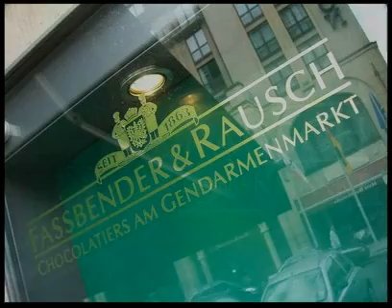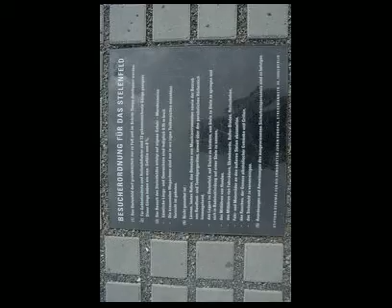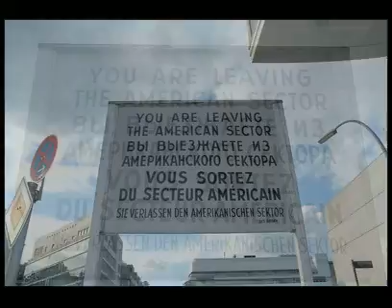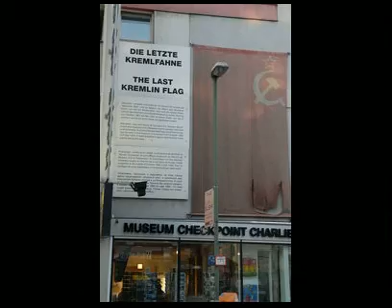What is Berlin like to travel in? Photography of Berlin sites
Have you ever been to Berlin? It's one of the most interesting and famous cities in Europe. Central to World War II, you can still see bullet marks and damage from that war. Watch Aaron's video and see what it's like to be there in this slideshow montage.
Features: Checkpoint Charlie, Victory Column, Reichstag, Brandenburg Gate, biggest chocolate store in Europe, American Embassy, Memorial to the Murdered Jews of Europe, East Berlin memorabilia.

BEST Berlin Lonely Planet Guidebook on Amazon
BEST Germany Lonely Planet Guidebook on Amazon